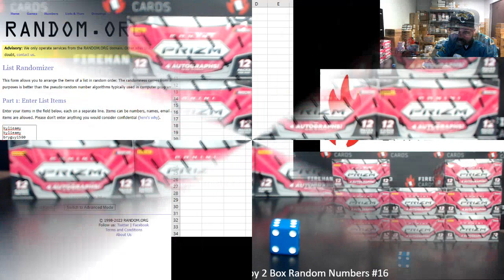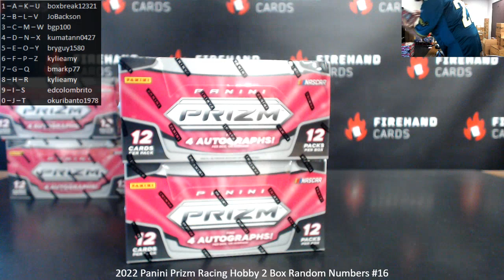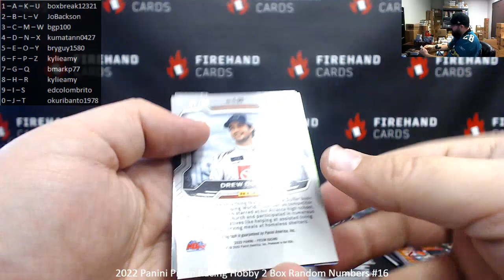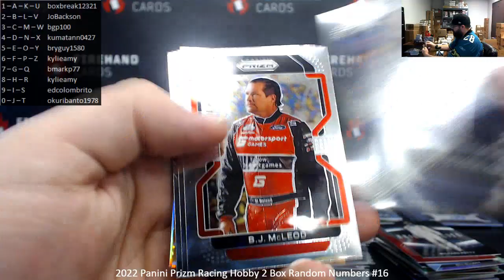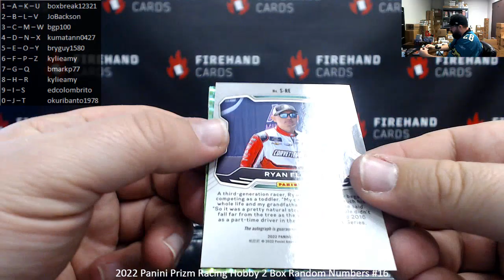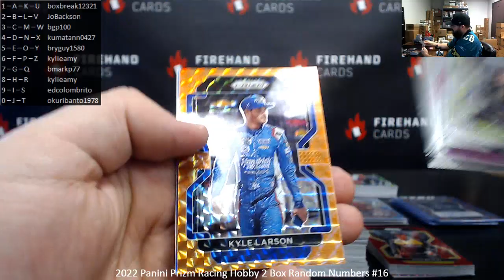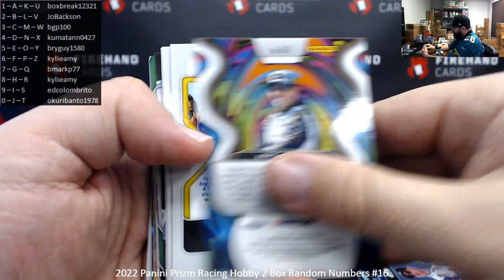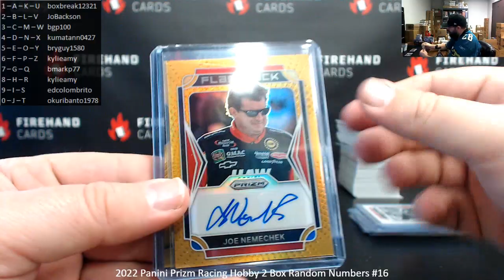1/7/2023 2022 Panini Prizm Racing Hobby 2 Box Random Numbers #16